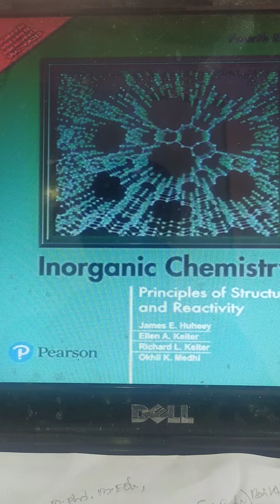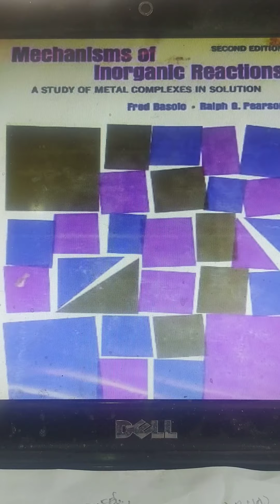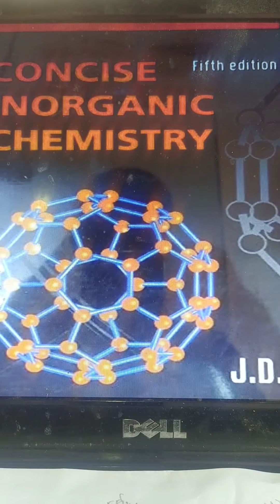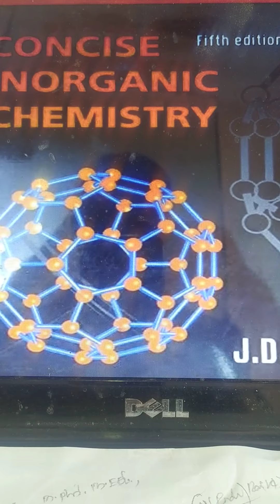Books for | CSIR NET Chemistry | inorganic chemistry books | suggested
Srinivasan Chemistry, CSIR NET inorganic chemistry ...

csir net chemical science syllabus 2021
csir net dec chemical science question paper
csir net june 2020 cut off chemical science
csir net chemical science solved question paper pdf
csir net chemical science study material